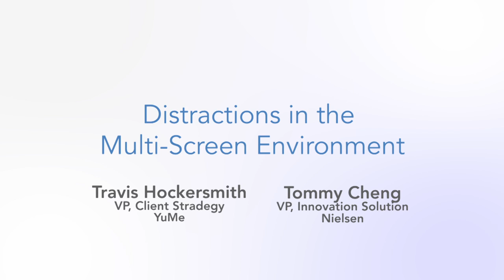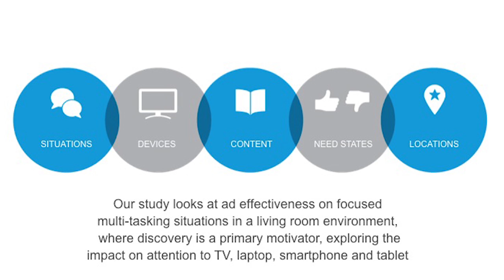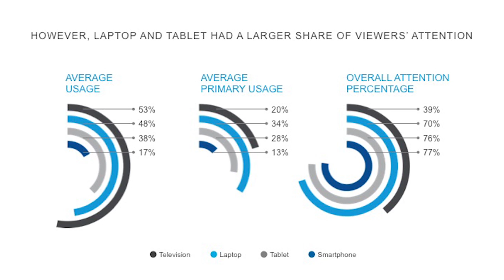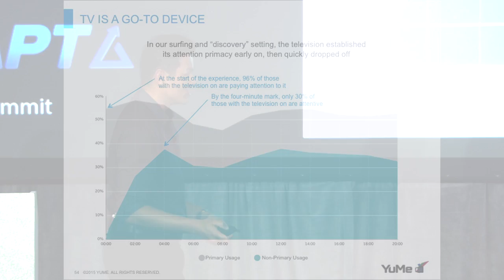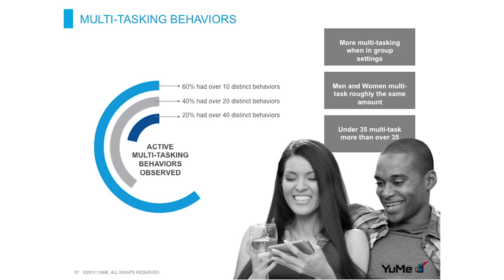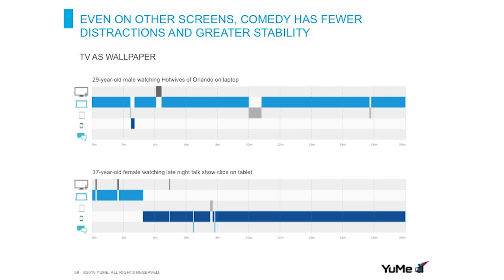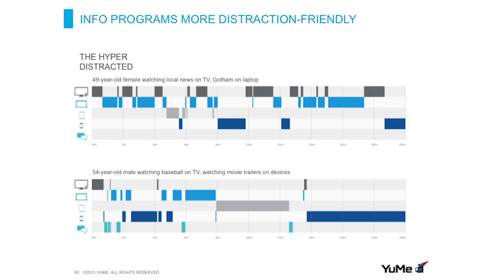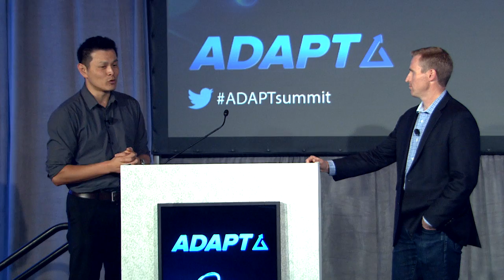Tommy Cheng, Travis Hockersmith - Distractions in the Multi-Screen Environment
Consumer consumption behaviors often dictate higher attention and engagement levels which in turn drive results. This research explores the natural consumption patterns of multi-device usage, the effect of distractions and attention across multiple screens, and helps establish which devices provide the greatest value for the advertiser.

The data for this study was collected at CBS Television City in Las Vegas. Located in the MGM Grand, the CBS media lab leverages the constant flow of traffic and diverse cross-section of social, ethnic and economic classes visiting Las Vegas. Participants in the study were examined in a simulated living room with multiple screens. Hidden cameras recorded their attention patterns across various screens to reveal which screen demanded the most attention across different forms of content. ADAPT participants will be the first to receive the results of this research which will help advertisers understand what screens will provide the best environment for their messages at the right time.

Featuring:
Travis Hockersmith, VP, Client Strategy at YuMe
Tommy Cheng, VP, Innovation Solutions at Nielsen